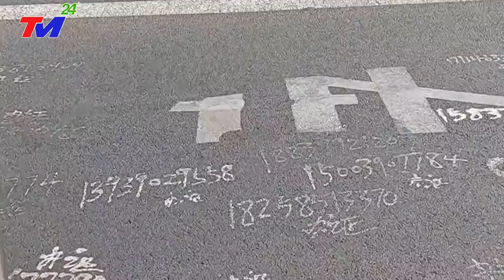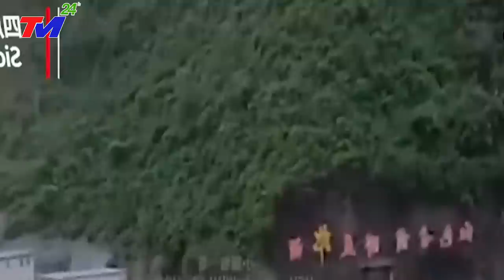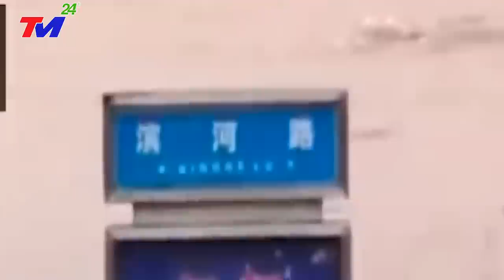HỎA TỐC 16/8: TRỰC TIẾP VỠ~ĐẬP TAM HIỆP, SÓNG~THẦN cao 86m nhấn chìm 6 TỈNH MIỀN NAM TRUNG QUỐC